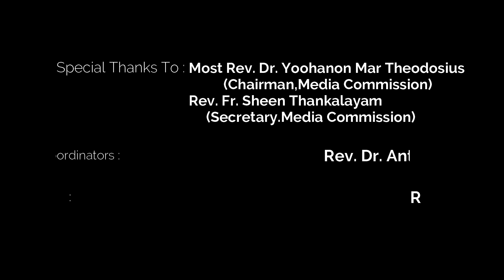സന്തോഷത്തിന്റെ സദ്വാർത്ത | Sunday Homily | Episode - 14 | Most Rev. Dr. Abraham Mar Julios